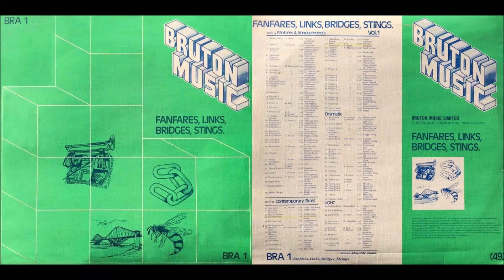Keith Mansfield: Pointer 5 (BRA1, Bruton Music, 1978)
“Urgency to tail”
You can check 78 tracks or snippets from 23 records of library labels like Boosey & Hawkes, Bruton Music, CAM, Contour, E.C.A.P., Golden Ring Records, Harmonic, I.M.I., Inmus, KPM, Music De Wolfe, Musikverlag Octave, Nuovo Repertorio Editoriale, Selected Sound, Standard Music Library and Studio G